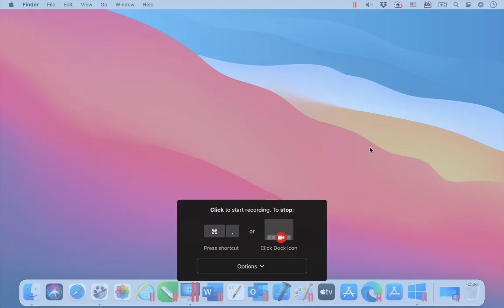Parallels Toolbox for Mac - Record Screen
The tool Record Screen is one of the 40+ tools that are included in Parallels Toolbox for Mac. ► Try it for free

With Record Screen, record video of the entire screen.